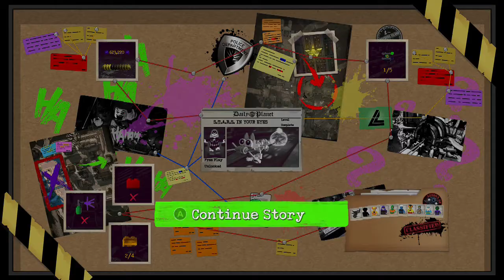Lego DC Super-Villains #3 - Banana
FriendlyPix - YES
Tumbler - NO
Pineterest - NEVER